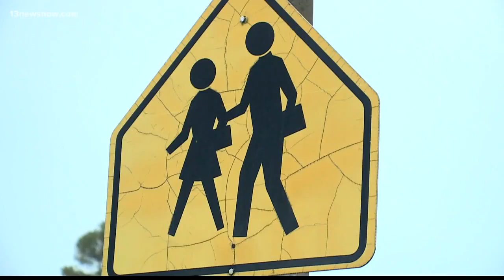Virginia Beach schools add viral learning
Next year's Virginia Beach School Calendar is going to be two days longer.